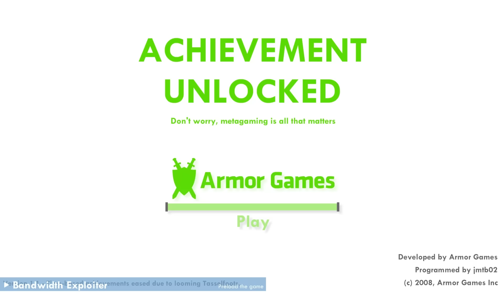Achievement Unlocked [Antwort für Zombey] [100%]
Hier nur ein kurzes Gameplay mit allen Unlocks